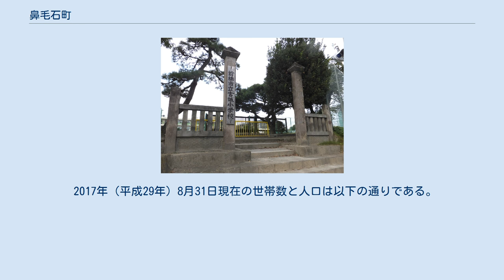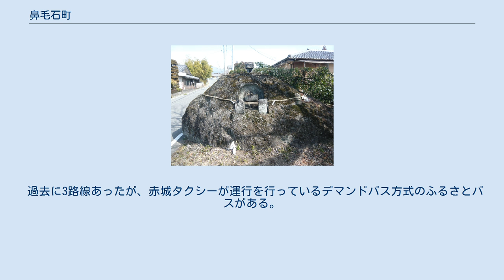鼻毛石町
日本 」 群馬県 」 前橋市 」 鼻毛石町 鼻毛石町（はなげいしまち）は、群馬県前橋市の地名。
旧宮城村時代は、住所で勢多郡宮城村大字鼻毛石の大字の次にくる地名。
丁目はなく住所ののち○○○○と番号が振られる。
 また、旧宮城村時代の大字時代の鼻毛石や7ヶ村合併前の鼻毛石村についても記述する。
 赤城山の南麓、荒砥川の小扇状地上に位置しており、緑豊かな土地が多い。
旧宮城地区（柏倉町、市之関町、三夜沢町、苗ヶ島町、馬場町、大前田町）の中で前橋市役所宮城支所や小・中学校があり行政や教育において中心的な町である。
 戦国時代頃からある地名である。
江戸時代に入ると大胡藩領になり、天和2年に前橋藩領、明和6年に幕府領、慶応4年に再び前橋藩領となる。
 鼻石 町内にある「鼻石」（はないし）が由来とされている。
また、前橋市合併前には「鼻ヶ石」（はながいし）や「鼻石」（はないし）表記することもあったが、合併後統一して鼻毛石と表記されるようになった。
 上記の鼻ヶ石から合併後に鼻毛石となった説のほかには、鼻石に草が生えており、それが鼻毛に見えたからという説もある。
 2017年（平成29年）8月31日現在の世帯数と人口は以下の通りである。
 近隣の茂木町に上毛電気鉄道上毛線大胡駅があるが、町内には鉄道駅がない。
 過去に3路線あったが、赤城タクシーが運行を行っているデマンドバス方式のふるさとバスがある。
 国道が北部に国道353号があり、県道は群馬県道101号四ツ塚原之郷前橋線や群馬県道114号苗ヶ島飯土井線、群馬県道333号上神梅大胡線、群馬県道16号大胡赤城線が主な道路である。
 重要文化財 自主避難所が1か所、一時避難所が1か所、二次避難所が2か所ある。
また、二次避難所は近隣の町も避難対象区域となっている。